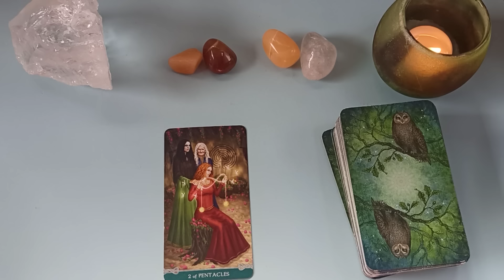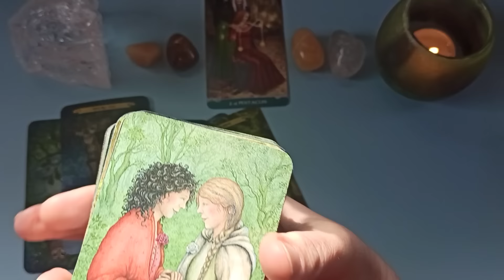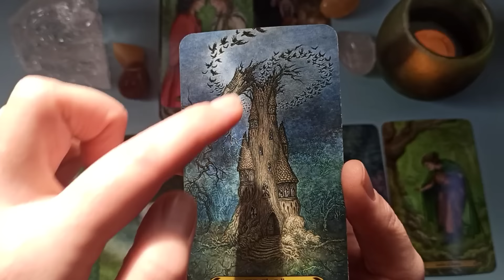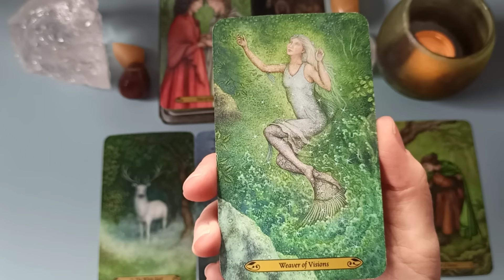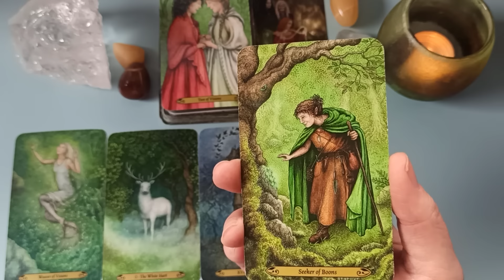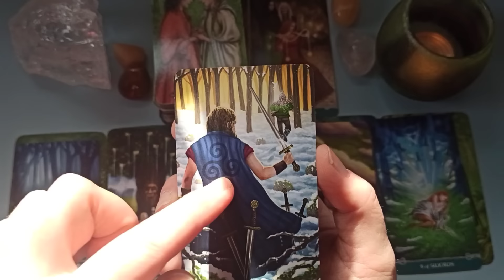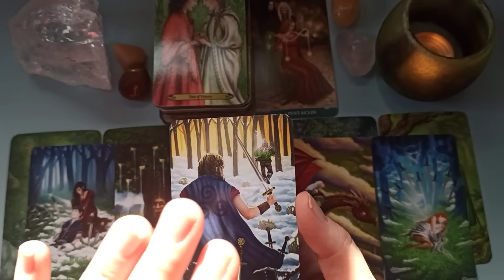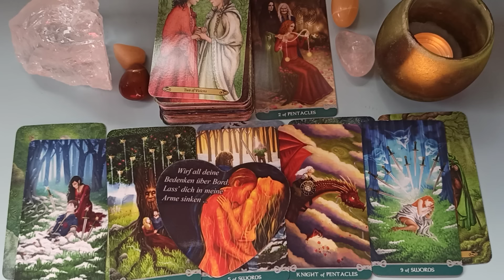♾️Die Vereinigung von zwei sich liebenden Seelen❤♾️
Herzlich Willkommen bei mir💙💟💙so schön, dass du den Weg zu mir gefunden hast🙏

Meine verwendeten Kartendecks:

-Ciro Marchetti: Mystic Palette Tarot; ➡️Mit freundlicher Genehmigung des Königsfurt-Urania Verlags, ©Königsfurt-Urania Verlag⬇️

-"Forest of Enchanted Tarot by Lunea Weatherstone illustrated by Meraylah Allwood"; Llewellyn Publication

-"De la Nuit Lenormand by Alexandra V. Bach & Carole-Anne Eschenazi" , © of all Tarot images belong to Lo Scarabeo”
-"Heaven & Earth Tarot by Jack Sephiroth" , © of all Tarot images belong to Lo Scarabeo”
-"Thelema Tarot by Renata Lechner", © of all Tarot images belong to Lo Scarabeo”
-"Lo Scarabeo Tarot", © of all Tarot images belong to Lo Scarabeo”
-"Universal Celtic Tarot by Floreana Nativo & Christina Scagliotti", © of all Tarot images belong to Lo Scarabeo”
-"Tripple Goddess Tarot by Jaymi Elford" , © of all Tarot images belong to Lo Scarabeo”

-" Seltenes Tarot von Jane Austen, erhältlich bei Etsy, Florice shop

-"Das Naturgeister Orakel von Angela Hartfield und Josephine Wall"; Aquamarin Verlag
-"Stille heilt das Heilungsorakel von Angela Hartdfield und Josephine Wall; Aquamarin Verlag

-" Liebesorakel Botschaften von Herzen von Toni Carmine Salerno"; Silber Schnur Verlag

-"Tarotkarten Artdesign Osorio für Anfänger" von Angelina Schulze Verlag

-"Socrato The Hero`s Journey Die Heldenresie deines Lebens-das Buch, Nymphenburger Verlag
➡️Karten & Buch ⬇️

-"Tarot Cards von Smoostart; erhätlich bei amazon

-"The magic of Unicorns oracle cards von Diana Cooper"; Hay House Verlag

Von Mir "AkunaMaj" sind folgende Decks:
-"Lenormand AkunaMaj"®
-"Orakelkarten AkunaMaj"®
-"Botschaften AkunaMaj"®
-"Seelenliebe Karten AkunaMaj"®
-"Botschaften Himmel & Erde AkunaMaj"®